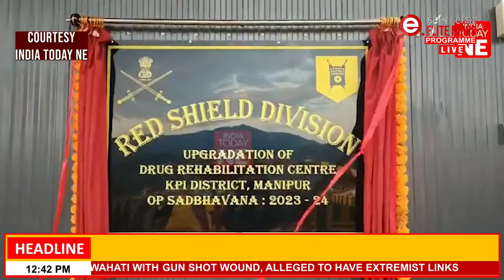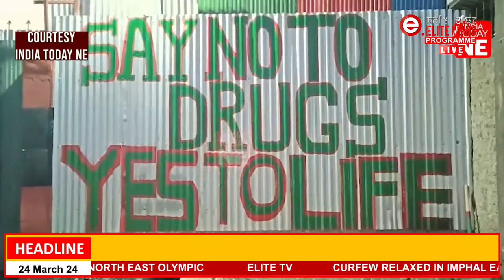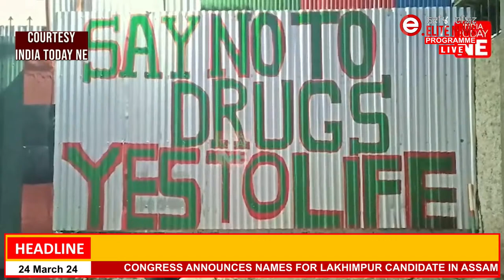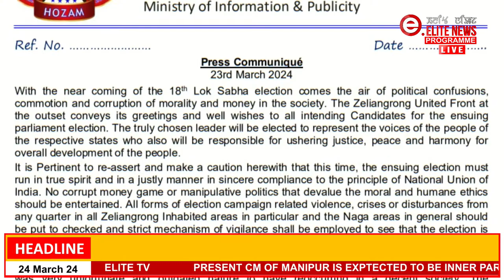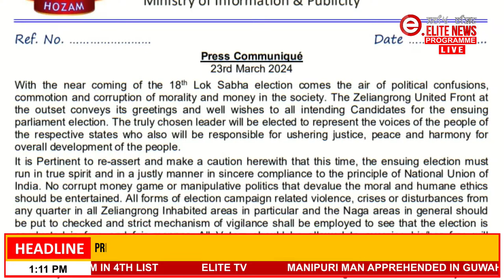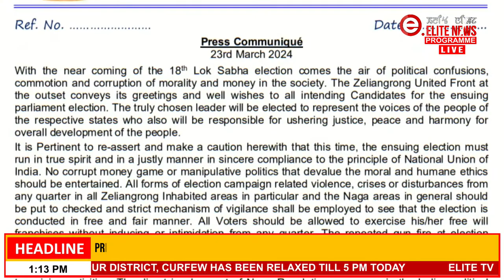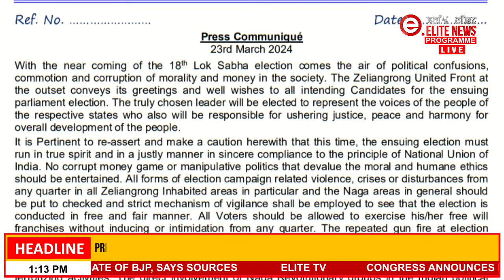ELITE TV 12:30 PM ENGLISH NEWS | 24th March 2024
News Anchor : Thokchom Aleza